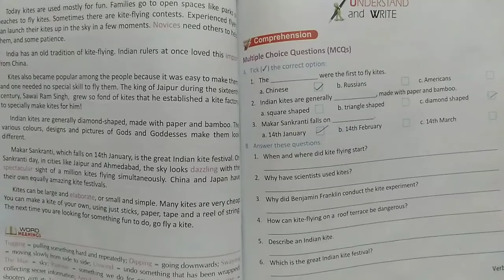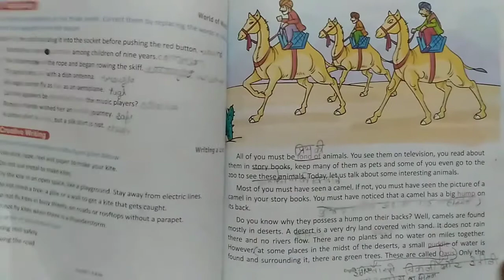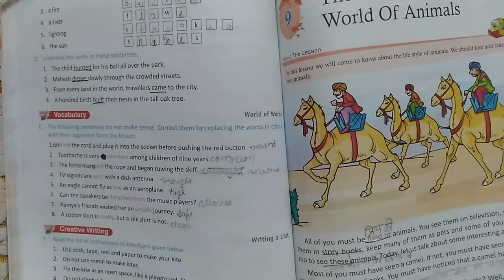Class-4 Lesson-8 Kites question answer with exercise|grammar workshop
Class-4 Lesson-8 Kites question answer with exercise, grammar workshop by yashgun learning, yashgun, yashgunlearning